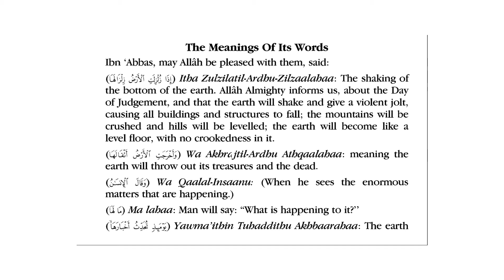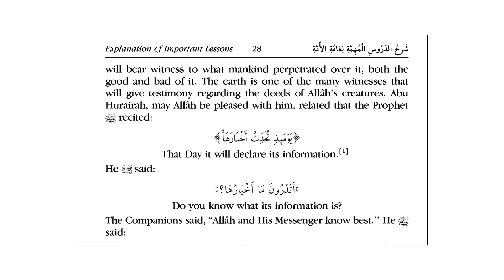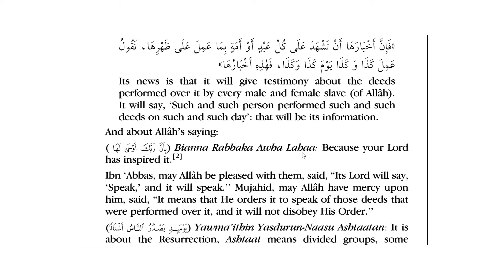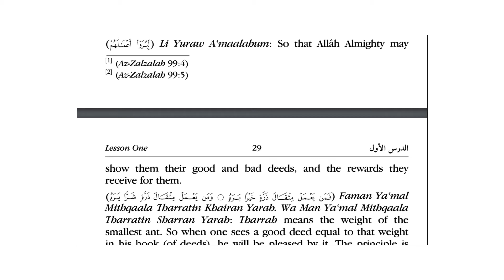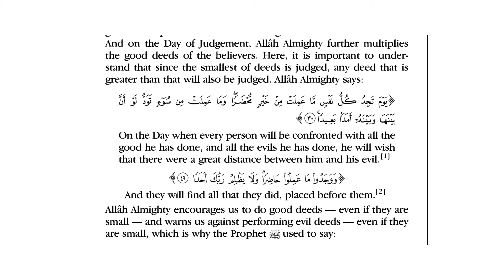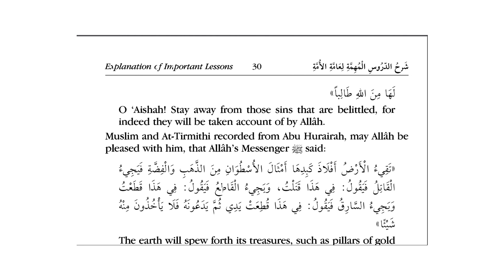Islam Important lessons for every Muslim Audio Book pt4 Azalzalah